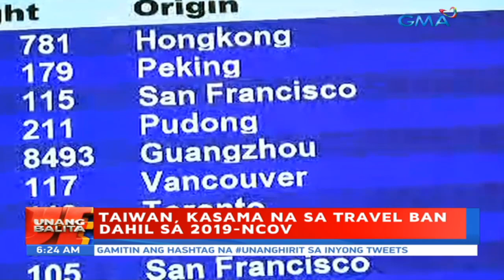UB: Taiwan, kasama na sa travel ban dahil sa 2029-nCoV